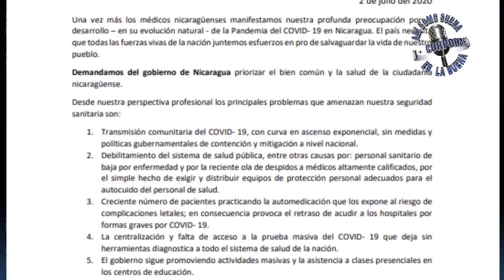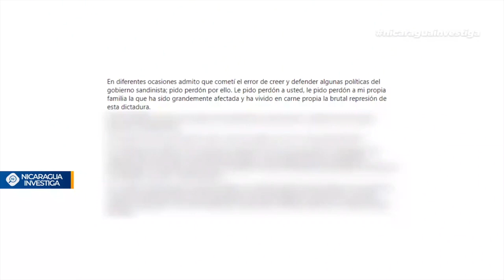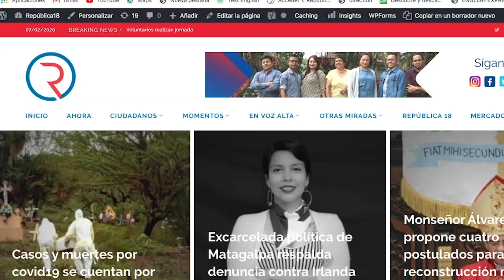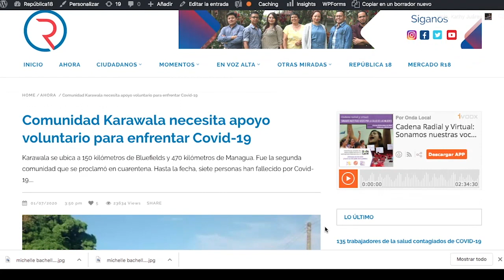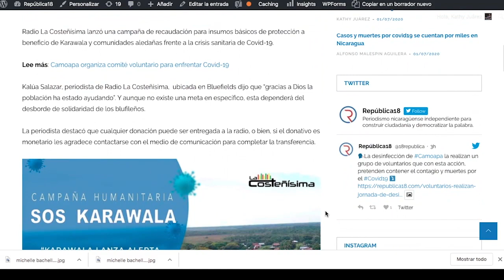Nicaragua 🇳🇮| Noticiero Voces en Libertad 03 de julio de 2020